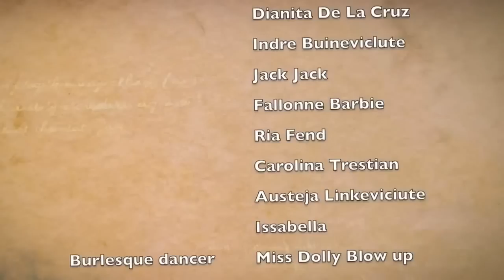Kika Holanda & Itsy Bitsy Vintage Fashion Show at No41 organised by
Kika Holanda & Itsy Bitsy Vintage Fashion Show at No41 organised